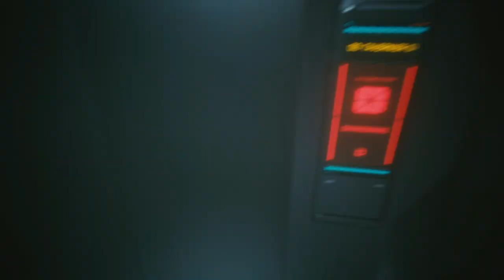BAWIMY SIĘ W EDYTOR VIDEO | CYBERPUNK 2077 #03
MOJE SOCIALE!